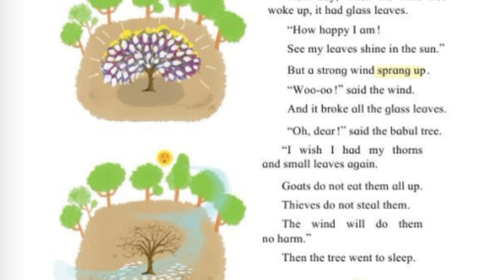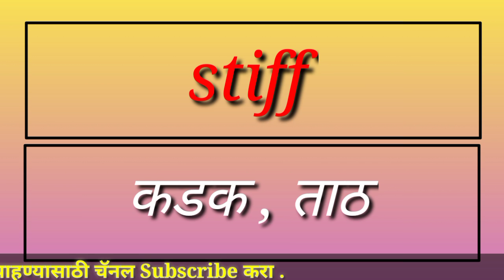The little babul tree , std 5th , english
नमस्कार मित्रांनो,
या विडिओमध्ये तुम्हाला The_little_babul_tree , std 5th , english